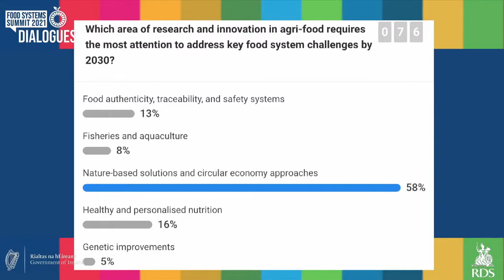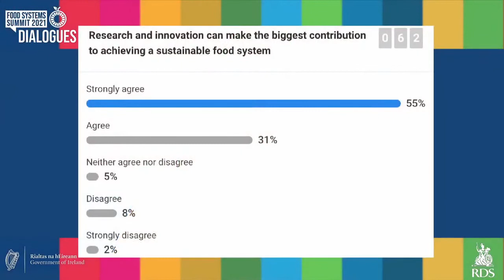Food Systems Transformation: The role of Research and Innovation: foodsystems panel May 4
Innovation, technology and the bioeconomy present new possibilities for the Irish agri-food sector over the coming decade. The panel discussed how research, entrepreneurship and public-private partnerships can help deliver on these possibilities.

Panellists:

Dr Maeve Henchion - Teagasc, Rural Economy and Development Programme
Dr Nora Khaldi - CEO of Nuritas
Alvan Hunt - CEO of Hexafly
Professor Kevin O’Connor - UCD and Director of BiOrbic